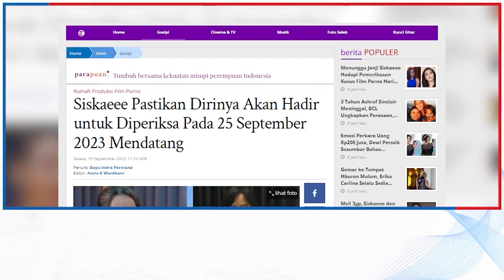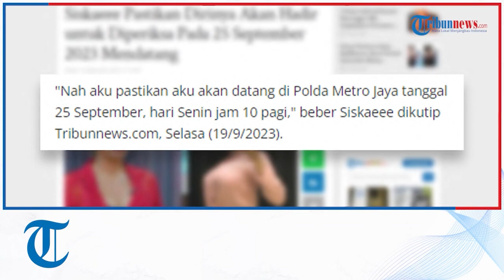Siskaeee Pastikan Dirinya Akan Hadir untuk Diperiksa Pada 25 September 2023 Mendatang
TRIBUNNEWS.COM, JAKARTA - Siskaeee yang dijadwalkan untuk jalani pemeriksaan di Polda Metro Jaya hari ini, lebih dulu mengumumkan hal sebaliknya.

Lewat unggahan di Instagram Story miliknya, Siskaeee mengatakan kalau ia akan hadir pada 25 September 2023 mendatang.

Padahal ia dipanggil kedua kalinya hari ini untuk jalani pemeriksaan terkait kasus rumah produksi Kelas Bintang.

Dalam video di Instagram Story miliknya, ia siap memberikan keterangan sejelas-jelasnya dan secara transparan pada tanggal 25 September 2023 nanti.